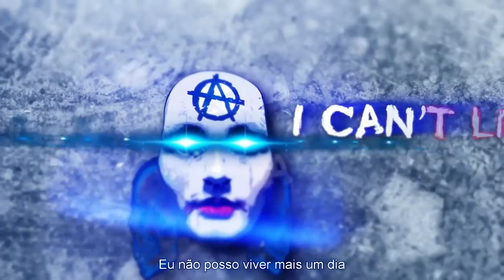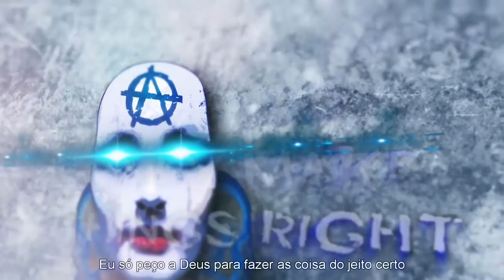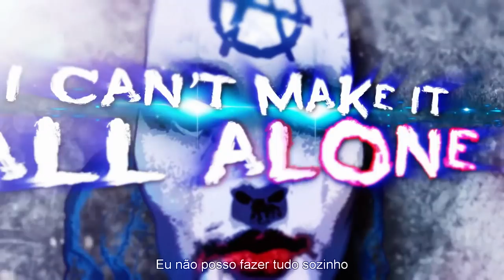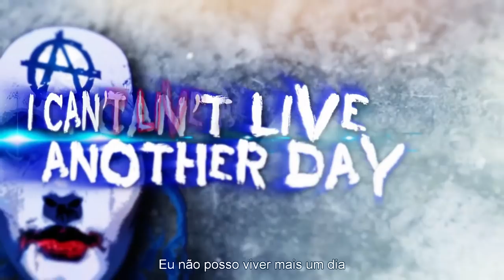ART OF ANARCHY Changed Man (Scott stapp) - Legendado